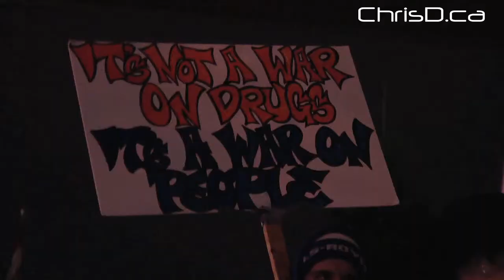Inmates Treated to Festive Cheer - December 22, 2011 - Winnipeg, Manitoba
A group of Christmas carollers sing to inmates outside of the Winnipeg Remand Centre. Video: WpgCameraMan